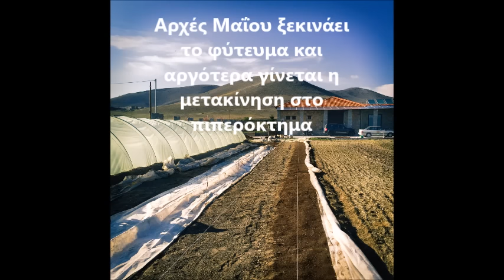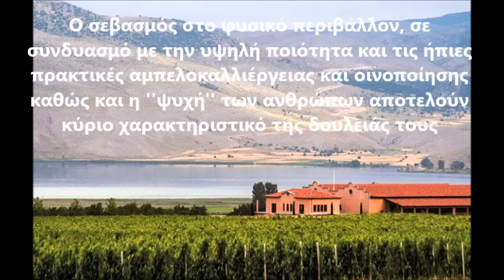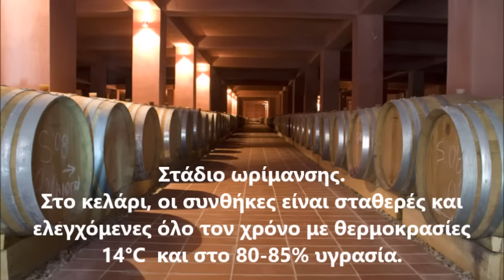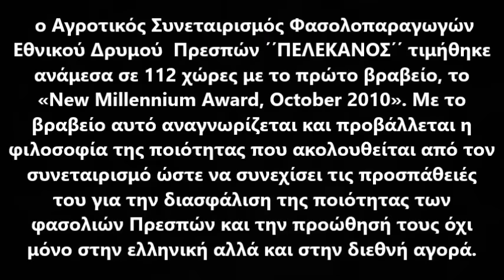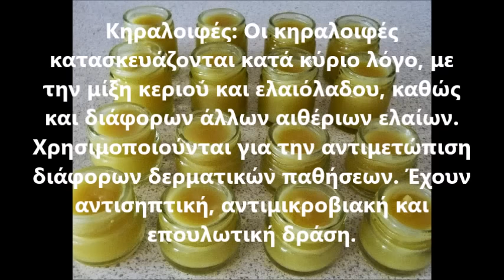Νομός Φλώρινας: ανάδειξη και προβολή τοπικών προϊόντων